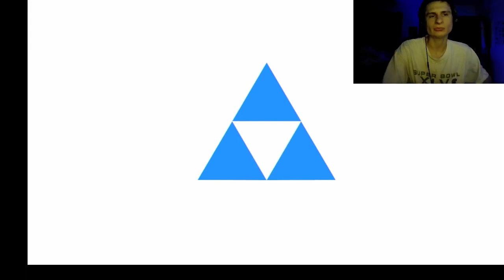This is Sephiroth at 13M GSP (Super Smash Bros Utlimate)